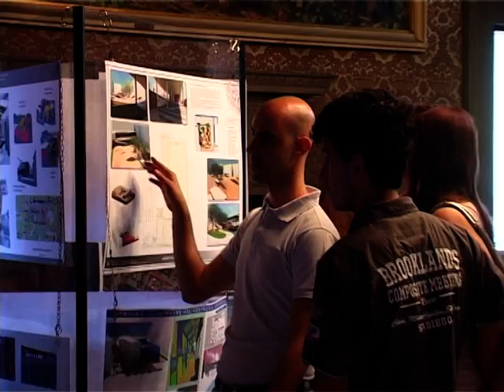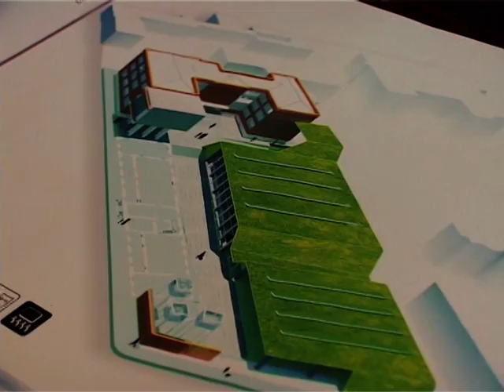I giovani rinnovano l'edilizia scolastica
Presentati i risultati di "Costruire nel costruito", un'esperienza didattica degli studenti del corso di laurea in architettura del Politecnico torinese. (giugno 2012)